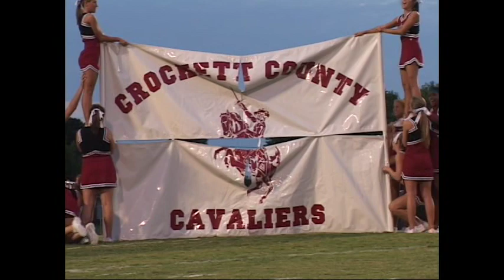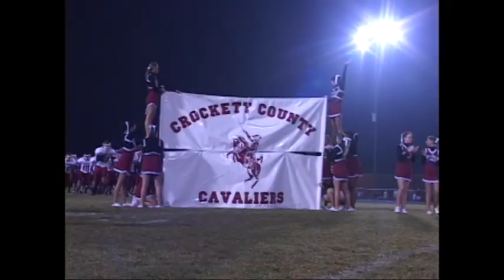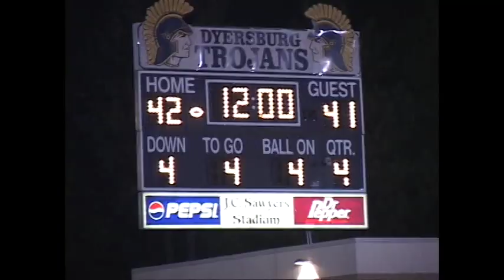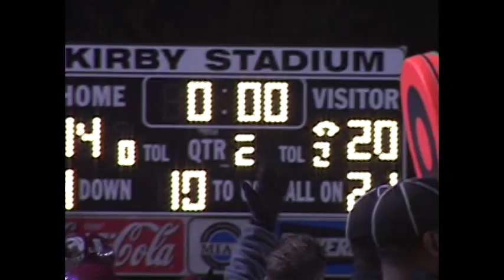2008 Crockett County Cavaliers Football Highlight Video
Game by game highlights from the Crockett County Cavaliers 2008 football season.  The Cavaliers finished the season with a record of 7-4.